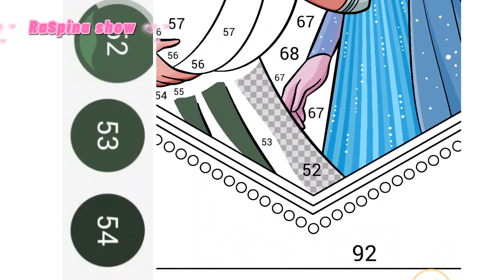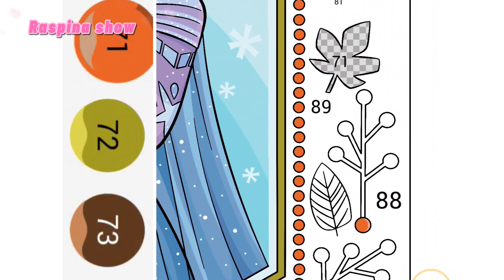Frozen: Elsa and Anna Halloween Party - Raspina Art Show 2023! 🌟❄️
Title 1: "Elsa and Anna's Spooktacular Halloween - Raspina's 2023 Art Reveal! 🎃👻"

Title 2: "Frozen Sisters' Halloween Magic - Raspina's Art Show 2023! 🌟❄️"

Title 3: "A Frozen Halloween Adventure - Raspina's Art Extravaganza 2023! 🎨🧙‍♀️"

Title 4: "Elsa and Anna's Halloween Frolic - Raspina's Magical Art 2023! 🎉✨"

Title 5: "Chills, Thrills, and Elsa & Anna - Raspina's Halloween Art 2023! 🌌❤️"

Description:

Get ready for a spooktacular Halloween with Elsa and Anna from Disney's "Frozen" in Raspina's enchanting 2023 art collection! In the kingdom of Arendelle, the snow has melted, and the sisters are gearing up for a Halloween adventure like never before.

Elsa, the Snow Queen, is using her icy powers to create a mesmerizing Halloween wonderland. With her magical abilities, she's conjuring up frosty decorations that are sure to amaze everyone in the kingdom.

Anna, Elsa's spirited sister, is the mastermind behind the Halloween costumes. She's crafting enchanting outfits for herself, Elsa, and all their friends. Expect to see dazzling gowns and whimsical disguises in this collection.

As night falls and the moon rises, the sisters invite you to join them on a journey through their Halloween celebration. Whether it's trick-or-treating in Arendelle, playing games with Olaf and Kristoff, or sharing spooky stories with Sven, this art series captures all the heartwarming moments.

Prepare to be enchanted by Raspina's portrayal of the Frozen sisters in a Halloween setting that's both magical and charming. It's a celebration filled with laughter, surprises, and, of course, a bit of ice magic!